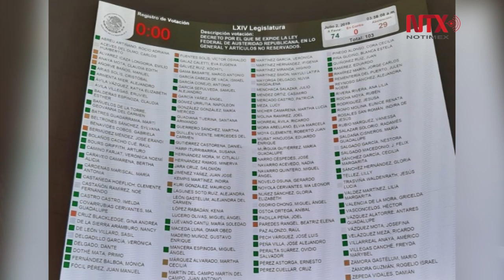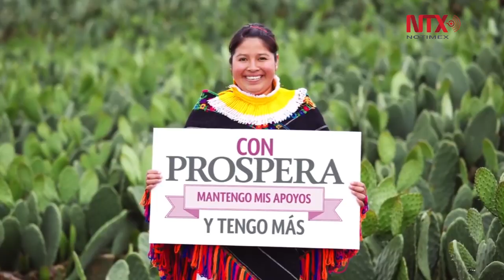Doble moral de senadores de MORENA con respecto a la austeridad, Xóchitl Gálvez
Sobre la Ley Federal de Austeridad Republicana, la senadora panista afirmó que no se puede estar en contra de la austeridad, pero tampoco de acuerdo con una ley que elimina programas sin razón.